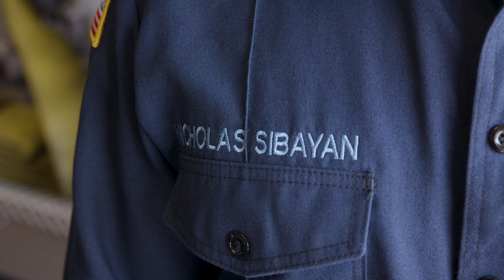First Responder Hero: Nick Sibayan, Orange County Fire Authority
After responding to a medical call, Orange County Fire Authority Firefighter/Paramedic Nick Sibayan escorted a patient from the medical call to a local hospital. While waiting for a room to become available for the patient, Sibayan witnessed another patient pushing an emergency room nurse. Sibayan made sure the nurse was okay, and the patient locked himself in a room. The Fountain Valley Police were requested to respond, and soon after a single Fountain Valley Police Officer arrived at the crowded emergency room. When the patient saw the police officer, he rushed out of the room and punched the officer. Sibayan grabbed the assailant and was able to contain him, allowing the officer to go free. The officer was then able to subdue the patient and place the patient in restraints. Due to his quick thinking and selfless actions, Sibayan helped the Fountain Valley Police Officer bring the patient into custody and keep everyone in the emergency room safe.